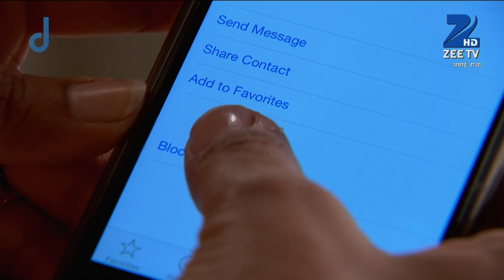Jamai Raja | रोशनी कर पायेगी किसी और से शादी | Webisode | Hindi Show | Zee TV